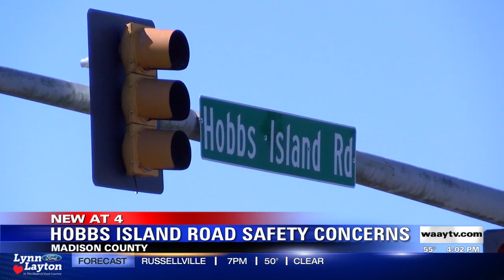People demanding fixes after fatal Hobbs Island Road crash in Huntsville